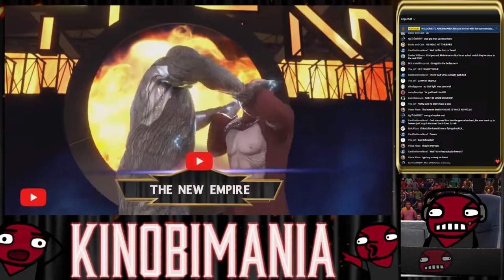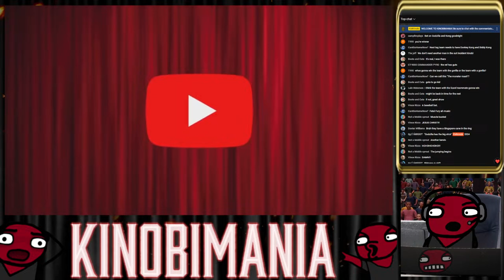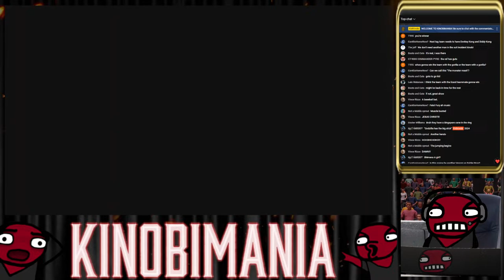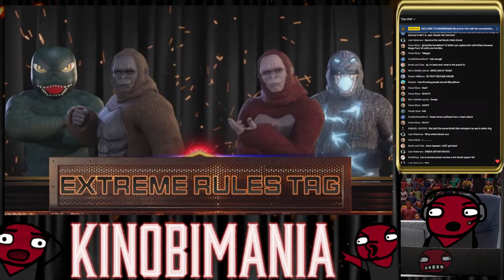🔴 LIVE | KINOBIMANIA '24 FULL EVENT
It is officially time for KINOBIMANIA '24!

ALMOST every year we put on a live event consisting of explosive commentary and several high octane matches consisting the wildest custom fighters ever assembled! We have a doozy of a line up this year folks:

1. Alien Extermination No Holds Barred - Crewmate VS Helldiver!
2. Tubers and Tables Title Match - Markiplier VS Dream VS AVGN VS MatPat!
3. Symbiotic Brawl Tag Team - Venom VS Spider-Men!
4. Titan Clash Extreme Rules - Godzilla & Kong VS Skar King & Shimo!
5. 30 Man Mystery Royal Rumble!
6. Main Event CARPS Grudge Match - KidKinobi VS Johnny Cage & The Joker & Negan!

The live event will start 6pm EST and should run roughly 2 hours!